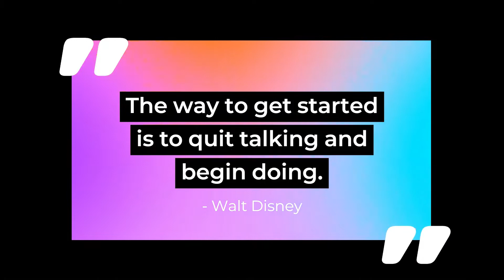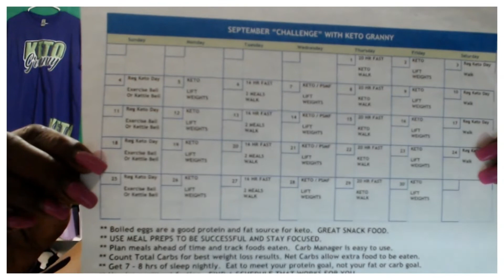Day 2 Healthy Weight Loss Challenge with Keto Granny...Let's Gooo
Day 2 of the Healthy Weight Loss Challenge
Let's get started... I use keto intermittent fasting, exercise and other weight loss tools to reach my goals. Start today, join weight loss challenge for 4 months to better health. Lose weight and form new healthy habits. Lifestyle changes for your well being.